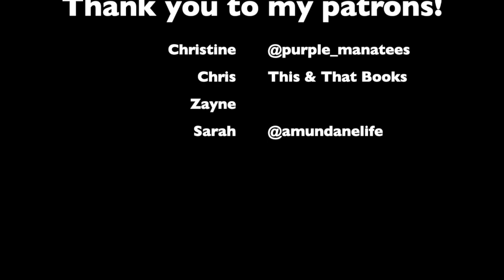Author Interview: Lisa Luciano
Hey everyone! I did an author interview with Lisa Luciano, author of the mystery crime novel The Chosen Ones! It is a book that goes inside the scandalous & icy world of Olympic figure skating.

If you don't have money to donate, but you still want to help with what's going on in the world right now, you can watch this video without skipping the ads. All the proceeds of this video will go to various organizations!